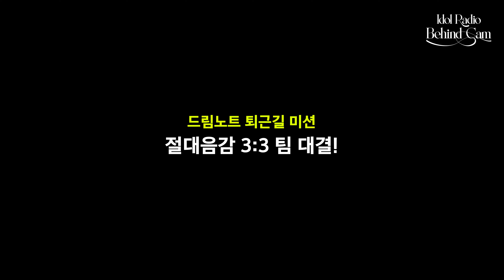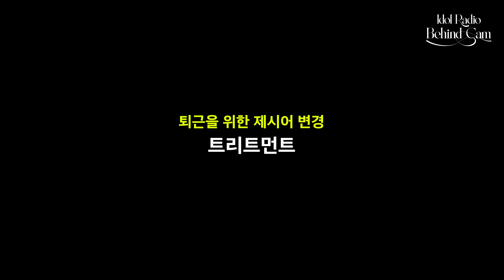드림노트 귀요미들과 깡총이들의 재미가 끝내줘요 🍋💛 | 아이돌 라디오 비하인드(IDOL RADIO BEHIND) EP#63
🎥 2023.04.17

봉춘라디오팀 │ 촬영 : TEAMTESTSHOOT │ 구성 : 김명선, 강미선 │연출 : 김현아, 시아 │ 기획 : 손한서